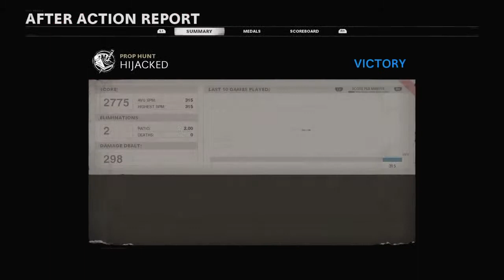COD Coldwar Zombies /w GraveYardGamesYT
here on my channel i do gaming videos for you.